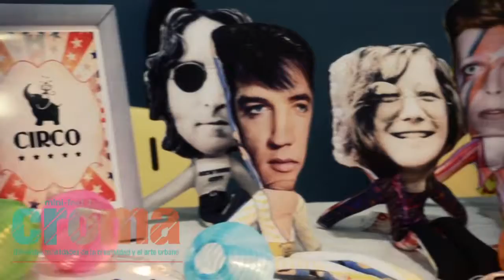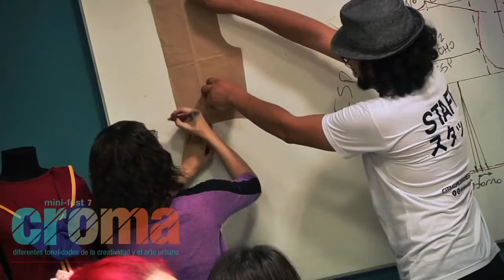Croma Mini Fest #7 | Artes Multimediales en Palermo (2014)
Nueva Carrera: Artes Multimediales
Creación y desarrollo de proyectos artísticos multidisciplinarios
La Licenciatura en Artes Multimediales, de cuatro años de duración, es una carrera innovadora que prepara profesionales capaces de ingresar al mundo del arte tanto desde la perspectiva de la creación como de la gestión de proyectos.